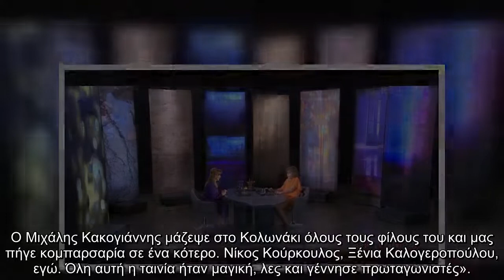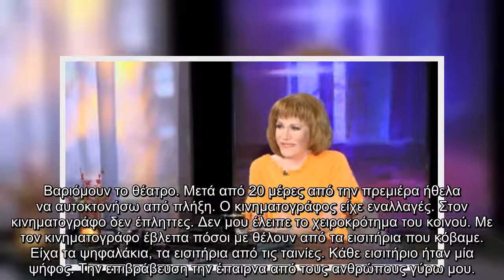Απαράδεκτο, ανήθικο και ετεροβαρές Η Μαίρη Χρονοπούλου σε μια σπάνια τηλεοπτική εμφάνιση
Καλεσμένη στην εκπομπή «Προσωπικά» με την Έλενα Κατρίτση βρέθηκε η Μαίρη Χρονοπούλου. Η σπουδαία ηθοποιός μίλησε μεταξύ άλλων για τη χρυσή εποχή του ελληνικού κινηματογράφου και αποκάλυψε άγνωστες λεπτομέρειες της ζωής της.